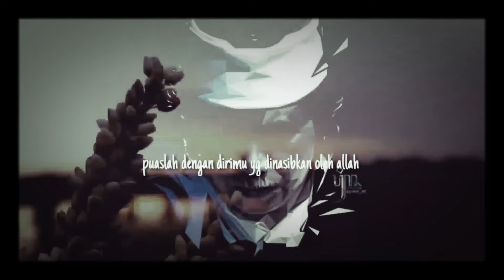Story wa cak nun tentang hidup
Hidup itu berpuasa